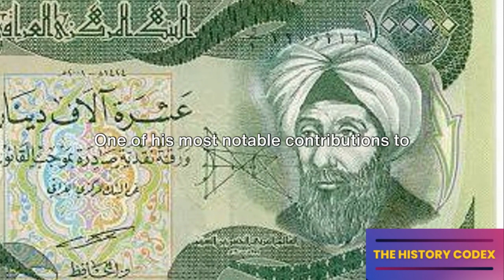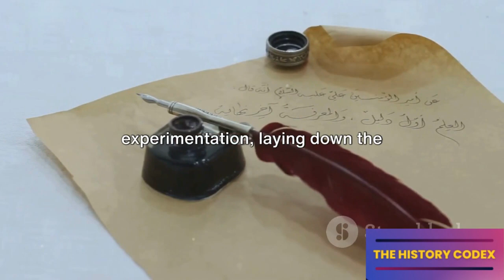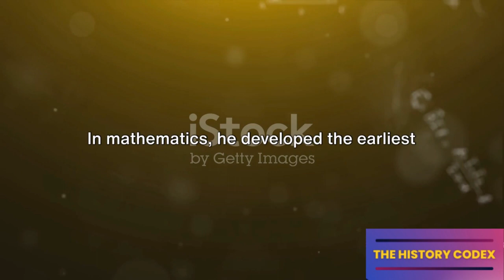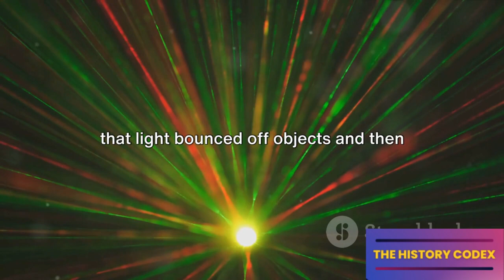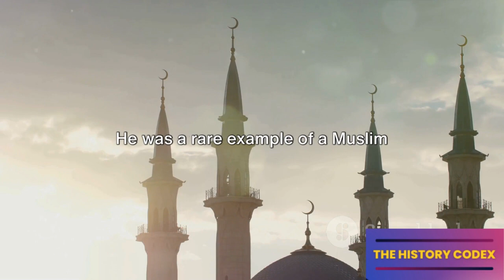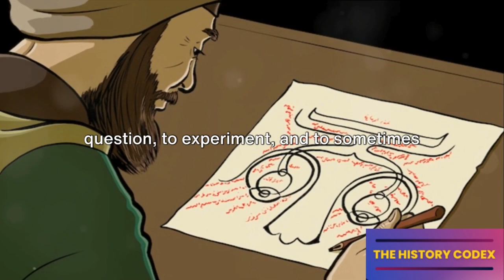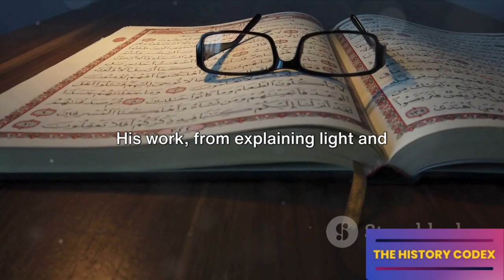Ibn al-Haytham: The Father of Modern Optics and Beyond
In this video, we delve into the fascinating life and influential contributions of Ibn al-Haytham, known as the Father of Modern Optics. From his groundbreaking work in optics to his lasting impact on the field of science, we explore the legacy of this remarkable figure. Join us on this educational journey to uncover the profound impact Ibn al-Haytham has had on our understanding of the world around us. 🌟

OUTLINE:
00:00:00 The Father of Modern Optics

00:02:05 A Polymath Ahead of His Time

00:03:08 Challenging the Status Quo

00:04:11 Ibn al-Haytham's Legacy in Today's World

00:06:10 Conclusion and Call to Action